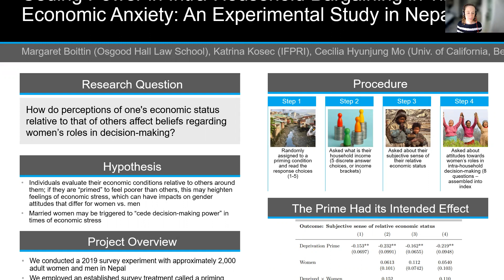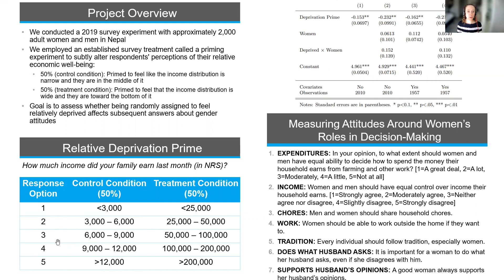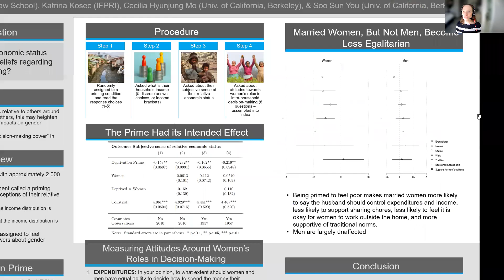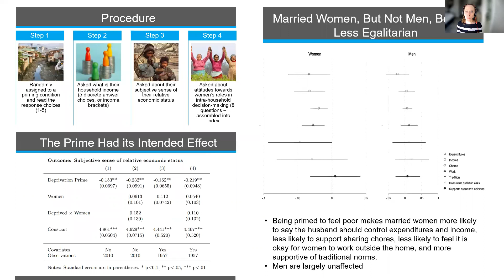Cultivating Equality TH2.4-11: Relative poverty and women's empowerment narratives in Nepal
Relative poverty and women's empowerment narratives: an experimental study of gender attitudes in Nepal

Poster presentation by Katrina Kosec, International Food Policy Research Institute (IFPRI)

Cultivating Equality, Thursday 2.4: Women's Empowerment: Correlations and Survey-based Measurements